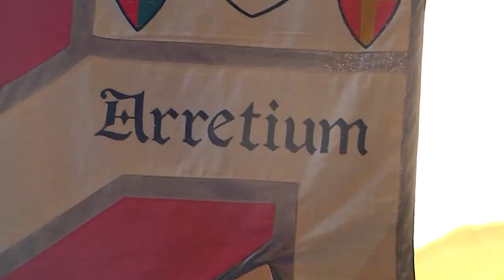Arezzo pronta a festeggiare il patrono, San Donato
La città di Arezzo è pronta rendere omaggio il suo Santo Patrono, San Donato.
Mercoledì 7 agosto rituali religiosi ed eventi tradizionali si susseguiranno.
Come da tradizione celebrazioni fin dalla vigilia, martedì 6 agosto, con la cerimonia di Offerta del Cero, in Cattedrale dalle 21,15.
Tante poi  le iniziative collaterali organizzate in collaborazione con la Fondazione Arezzo Intour e infine il gran finale con lo spettacolo pirotecnico che illuminerà a festa il cielo della città a partire dalle ore 23.00.